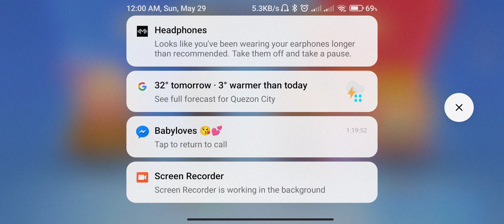Cooking Battle Before Closing RIP 😢